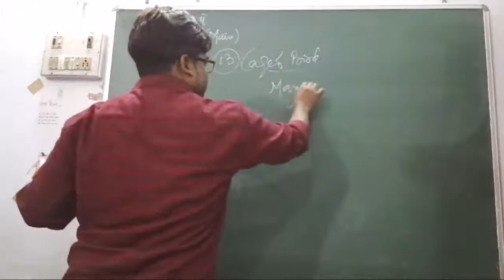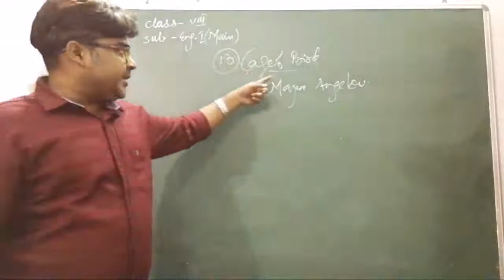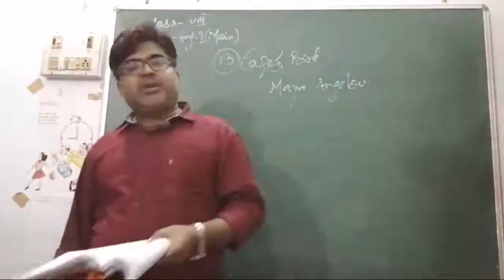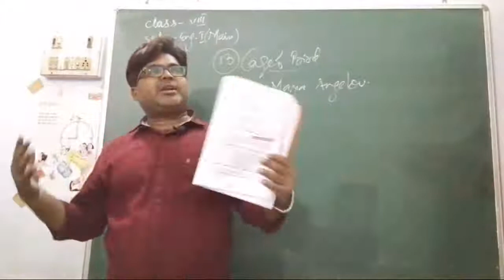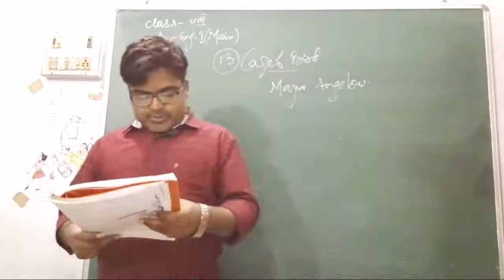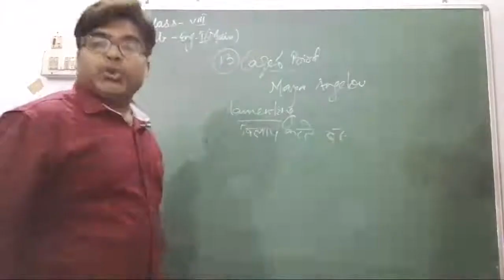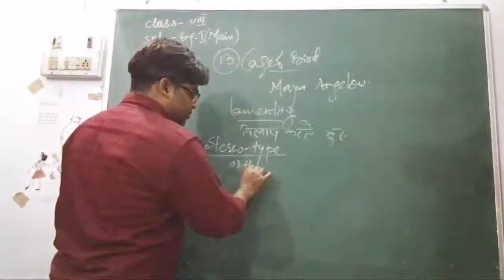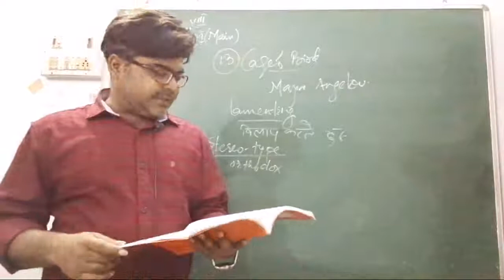Class-8 English Ch-13 Caged Bird Revision Dec Course